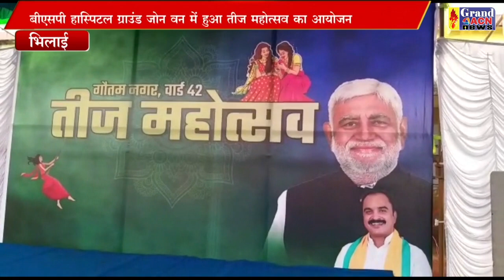तीज मिलन खुर्सीपार वार्ड 42 Sanjay Dubey